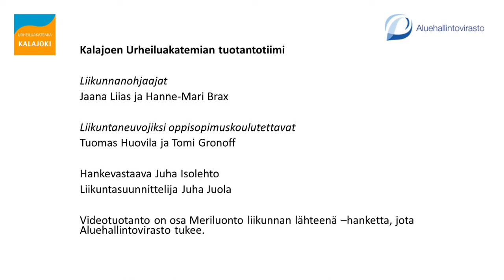Liikuntavartti (6.4.20) LIVE-taltionti | putkirullaus | (huoltava)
Kalajoen Urheiluakatemia tuotti huhtikuun 2020 jokaiselle arkipäivälle vartin mittaisen LIVE-liikuntatuokion. Nämä Liikuntavartit suunniteltiin kotioloissa tehtäviksi ja kaikille soveltuviksi. Tässä jaksossa (6.4.2020) liikunnanohjaajat Jaana Liias ja Hanne-Mari Brax pitävät kaikille soveltuvan huoltavan harjoituksen putkirullia ja palloja hyödyntäen. Kuvauksesta, LIVE-lähetyksistä ja taltioinnista on vastannut livekuvaukset.fi. Tuotanto on osa Meriluonto liikunnan lähteenä -hanketta, jota Aluehallintovirasto on tukenut. Tuottajana on toiminut hankevastaava Juha Isolehto.